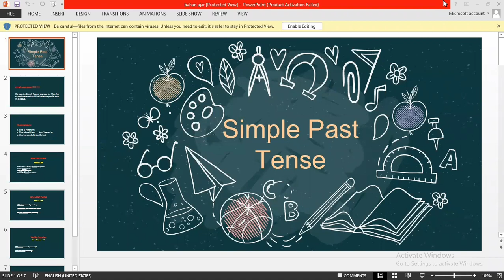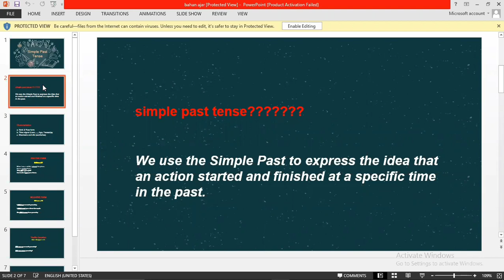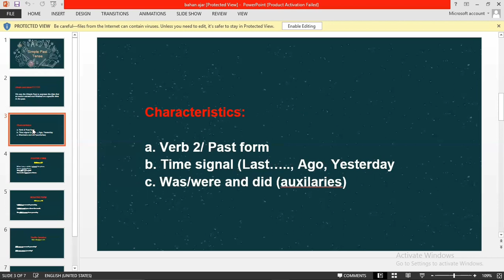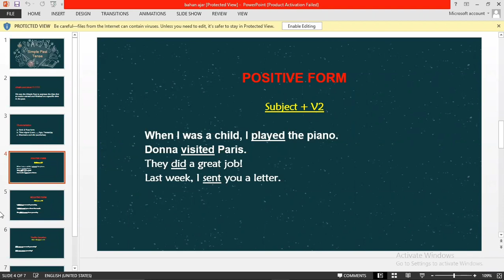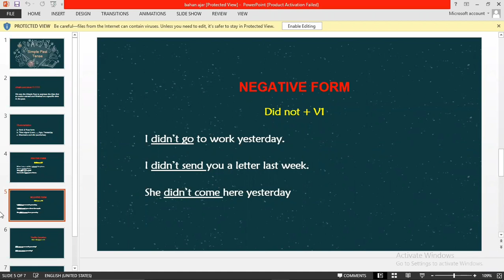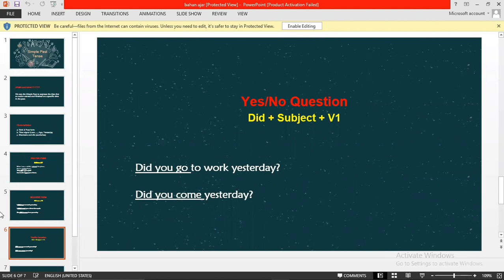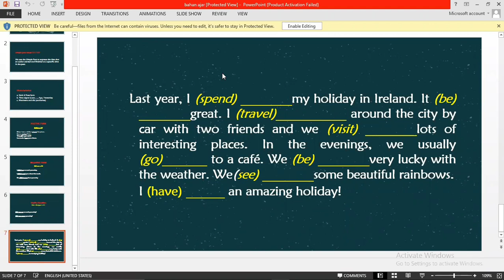PPL III_Dinda Rizki_TBI-5 SEMESTER VII_Drs. Achmad Ramadhan, M.A